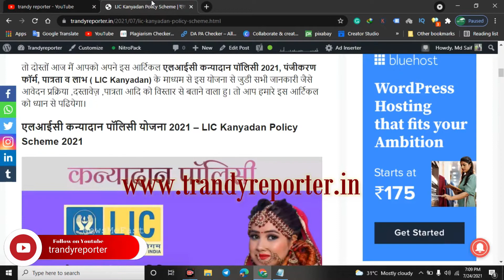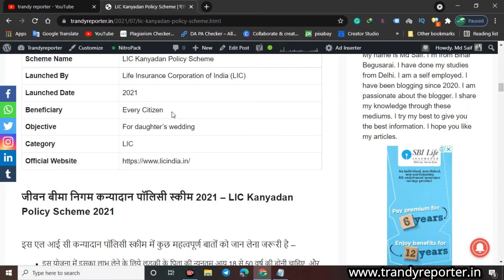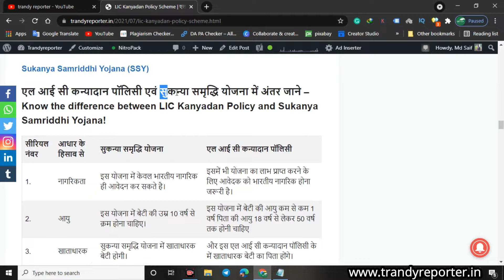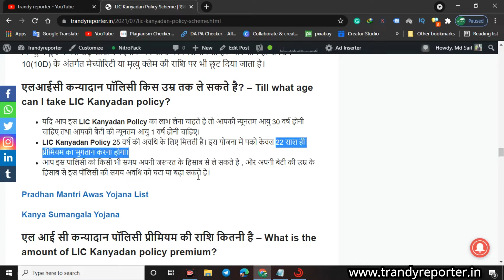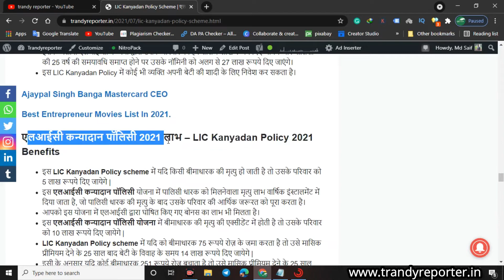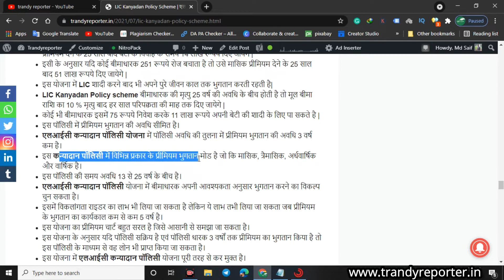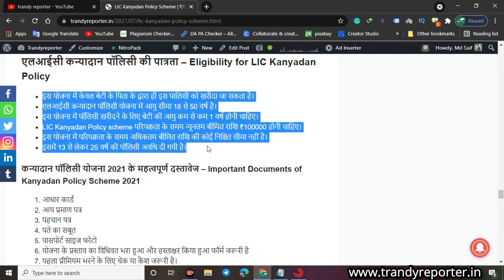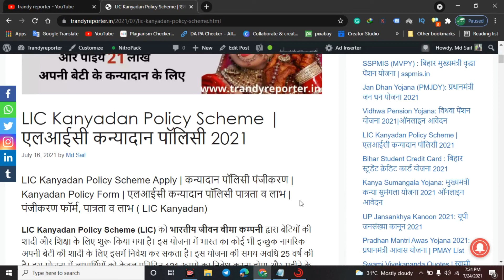LIC कन्यादान पॉलिसी | Lic Kanyadan Policy In Hindi | Lic Jeevan Lakshya | Lic Plan 833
About this video - Aaj Main aapko is video me Lic Kanyadan Policy ke baare me detail me batane wala hu. Lic Kanyadan Policy ke madhyam se aap apni beti ki shaadi ke liye paise bacha sakte hain.
Aasha karta hu aapko mera ye video paand aayega.